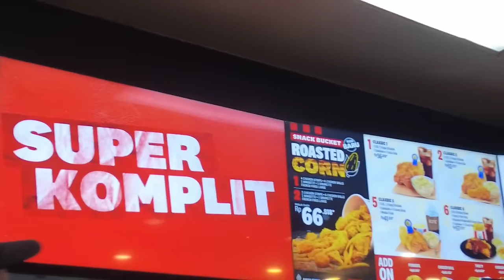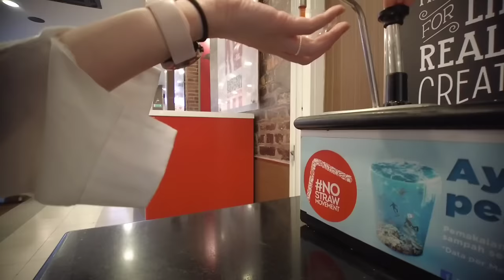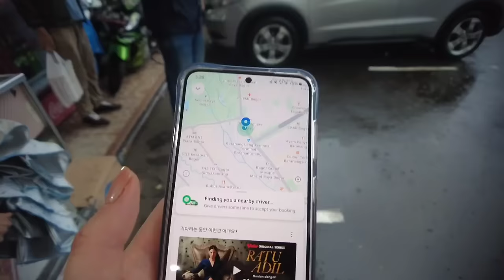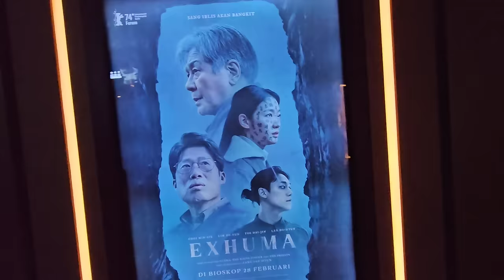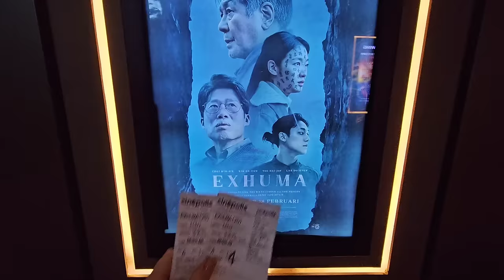MAKAN NASI(?) DI KFC DAN NONTON FILM 'EXHUMA' DI BOGOR